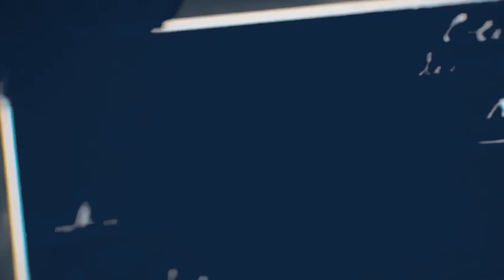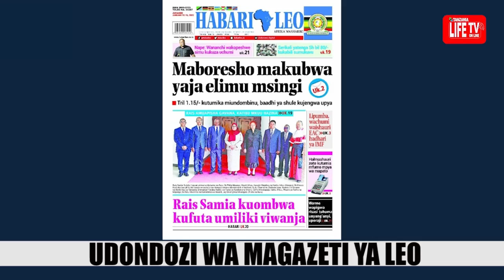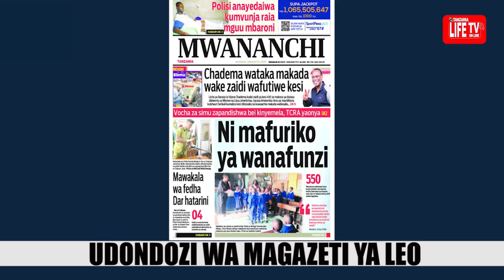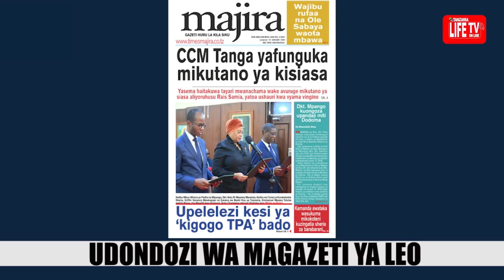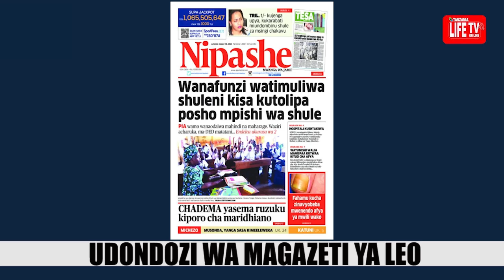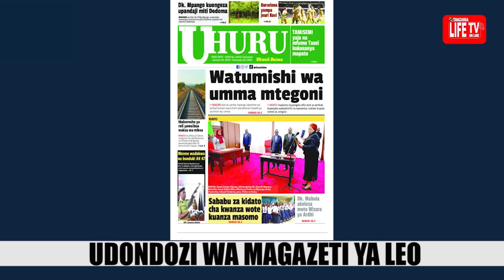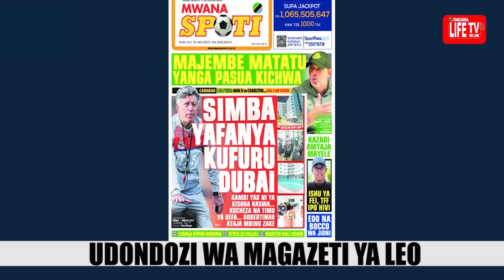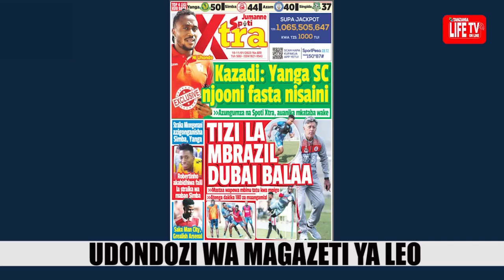MAGAZETI YA LEO 10/01/2023, WANNE WADAKWA NA BUNDUKI AK 47, KAZADI: YANGA NJOONI HARAKA NISAINI